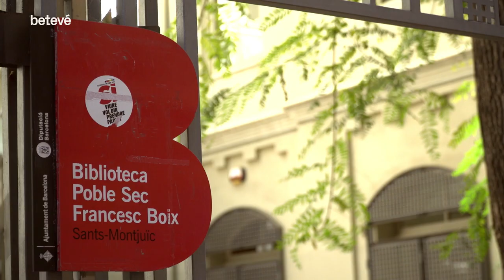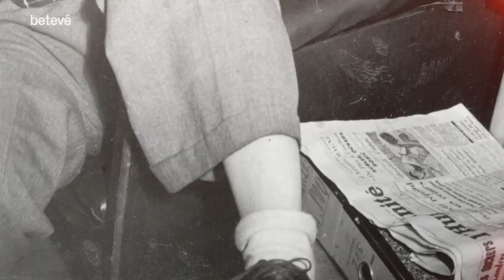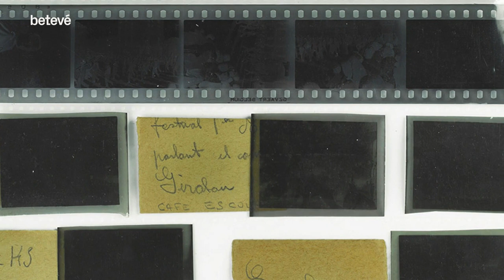Francesc Boix, el fotògraf de Mauthausen | betevé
Al número 17 del carrer de Margarit, al Poble sec, una placa recorda que l’agost de 1920 va néixer en aquest edifici Francesc Boix, el fotògraf de Mauthausen. Gràcies a les seves fotografies, Boix va ser una peça clau per condemnar alguns dels jerarques nazis del Tercer Reich. Ho va explicar Ricard Marco, de l’Associació Cultural Fotoconnexió, en aquest capítol de ‘Va passar aquí’.

Animat pel seu pare, un sastre aficionat a la fotografia, Boix va començar a fer d’ajudant de fotògraf amb només 14 anys. Amb 16 anys, ja treballava de fotògraf per les Joventuts Socialistes Unificades (JSU). Boix era comunista i amb 17 anys es va allistar com a soldat i va fer de fotògraf a la 30ª Divisió de l’exèrcit republicà. Va passar uns dies al front d’Aragó i, a partir de l’any 1938, va estar al front del Segre. L’any 1939 es va exiliar a França i va passar per dos camps de concentració, un d’ells, el d’Argelers. L’any 40, juntament amb altres companys comunistes, es va allistar a la legió estrangera de l’exèrcit francès. L’any 41 va ser capturat pels nazis i va ser reclòs a Mauthausen. Va ser de les primeres persones a ingressar-hi.

A Mauthausen, els nazis van posar Boix a treballar al laboratori fotogràfic. Hi havia força feina perquè els nazis documentaven tot allò que feien, convençuts que guanyarien la guerra. Els presoners, doncs, no feien fotografies, només les revelaven i feien còpies. A partir del 43, quan els nazis van començar a perdre la guerra al front de Rússia, van ordenar cremar tots els documents, com ara les fotografies.

Boix es va posar en contacte amb els caps del partit comunista dins de Mauthausen per salvar els negatius treure’ls del camp. Se’n van encarregar els nois joves del camp que sortien a diari a treballar fora. Els van treure a poc a poc i els van entregar a una dona austríaca anomenada Anna Pointer, que els va guardar fins que Boix va sortir del camp i els va recuperar. Juntament amb el fotògraf tortosí Antoni García Alonso, van treure del camp unes 20.000 fotografies i negatius. L’únic moment en què Boix va fer de reporter gràfic, va ser a partir de l’alliberament del camp per part dels americans, el 5 de maig del 45. Va estar uns quants dies fent fotografies amb una càmera Leica.

Quan Boix va recuperar els negatius, va intentar difondre’ls, però al principi ningú li va fer gaire cas. Finalment, el diari francès L’Humanité, de tendència comunista, va publicar les fotografies. Quan el món sencer les va veure, se’n va valorar la seva importància i es va demanar a Boix testificar als judicis de Nuremberg i Dachau.

Al principi dels judicis, els nazis van dir que les fotografies eren falses, però Boix va demostrar-ne la seva autenticitat gràcies als negatius. Després, les fotografies rescatades van ser clau per condemnar alguns dels jerarques nazis. Tots els acusats al·legaven obeir ordres i no tenir cap responsabilitat directa en els fets. Fins i tot, negaven conèixer allò que passava als camps. Però les fotografies van demostrar el contrari.

Boix no va poder tornar a Espanya i es va quedar treballant durant cinc anys a França per L’Humanité i Regardé. En aquella època va fer amistat amb Joaquín López Raimundo, germà de Gregorio, el dirigent comunista. Quan Boix va morir, l’any 1951, de tuberculosi, li va entregar els negatius a Joaquín perquè els guardés.

Recentment, s’han pogut recuperar les fotografies que Boix va fer entre el 36 i el 38. Eren en mans d’un col·leccionista de Perpinyà. Amb la recuperació dels negatius de la Guerra Civil, es tanca el cercle de l’obra de Boix, que va començar amb 16 any i, a cavall de les dues guerres, va acabar quan en tenia 30. Des del 2017, les restes de Boix descansen al cementiri parisí de Père-Lachaise.